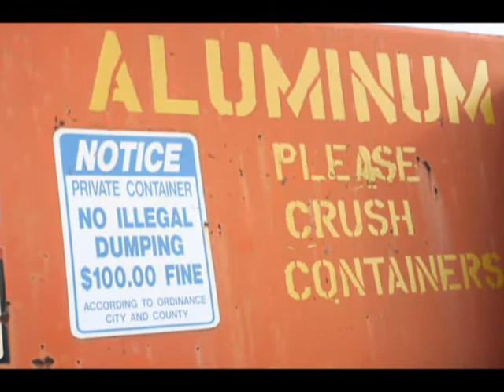OKRA 2009 PSA 1st Place - Stillwater High School